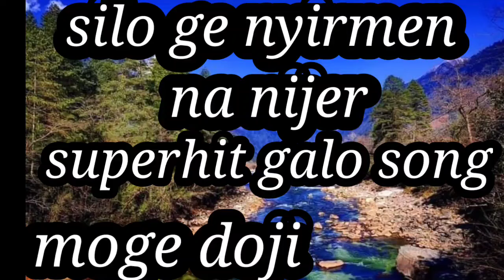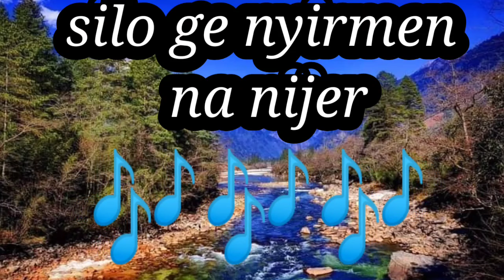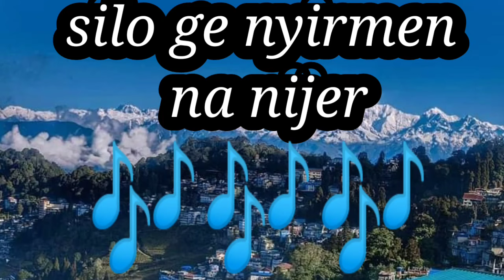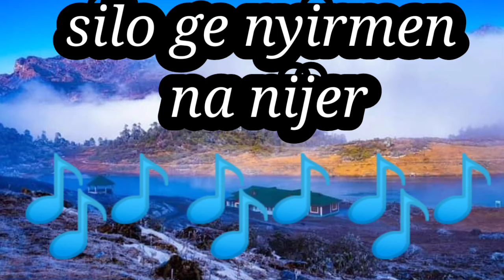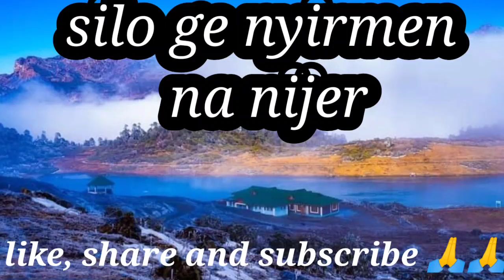GALO SUPERHIT SONG||SILO GE NYERMEN NA NYIJIRA ||MOGE DOJI||TOKO TARAM OFFICIAL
SILO GE NYIRMEN NA NIJER//GALO SUPERHIT SONG//MOGE DOJI//

Song
SILO GE NYIRMEN NA NIJER GALO SUPERHIT SONG
SINGER -Tai Ete
original singer-
MOGE DOJI LEGENDARY OF MELODY
 Edited By Toko Taram Official